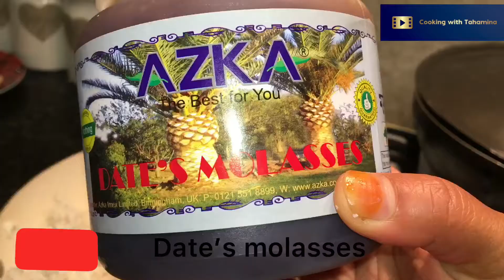মুগ পাকন পিঠা / Mug Pakon Pitha / Bangladeshi traditional Food /